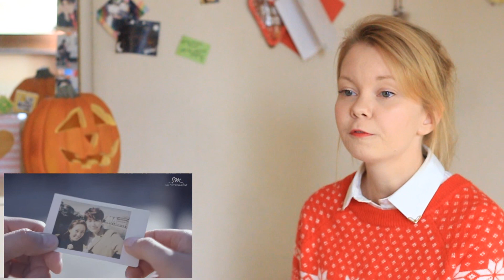Kyuhyun - A Million Pieces | Reaction Video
In which I slaughter more languages than one.